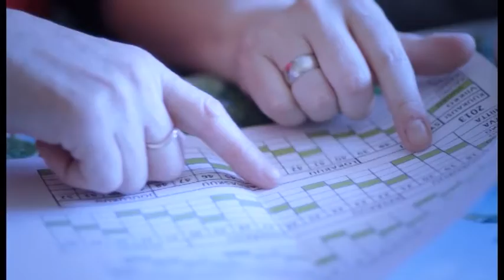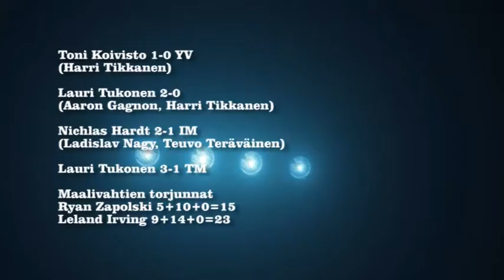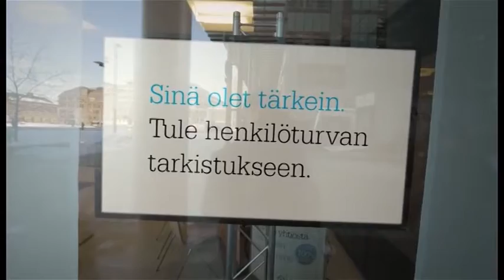Lukko15: Lukko - Jokerit 14.01.2014